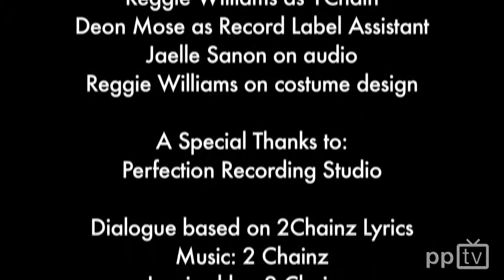The Making Of: 2Chainz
Have you ever wondered if you have what it takes to make it big in today's music industry? Take a behind the scenes look at a rapper's creative process and what you don't see happen in the studio.